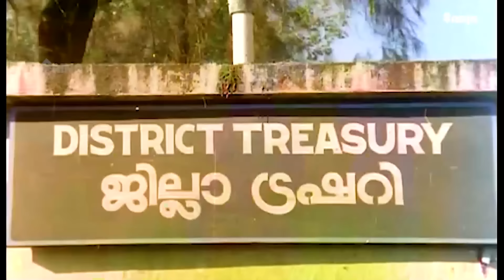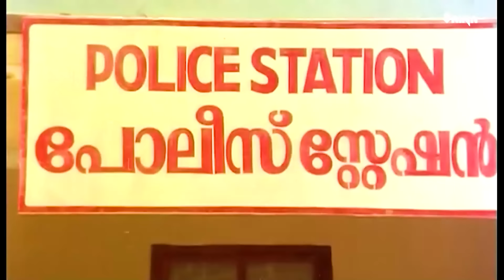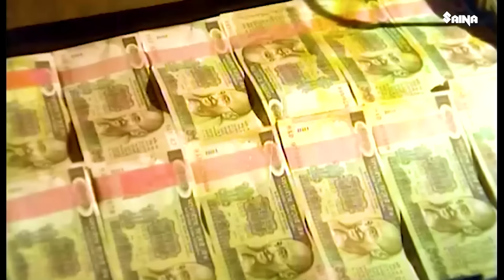സ്റ്റേഷന്‍റെ മുമ്പില്‍ കൊണ്ടുവന്ന് അവന്‍റെയൊരു ചവിട്ട്..! | Evergreen Movie | Old Malayalam Comedy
Comedy Korner Malayalam 😄 Your laughter destination for the best in Malayalam comedy. Join us for a dose of humour 😎

Dhanam is a Malayalam language action thriller film released in 1991. Directed by Sibi Malayil this film had a strong casting line including Mohanlal, Murali,Thilakan, Nedumudi Venu,Charmila,Zeenath and Kaviyoor Ponnamma.The script was done by A. K. Lohithadas.

Malayalam comedy scenes | New malayalam movie comedy
Latest comedy movies | Trendin Comedy scenes | new movie
Nonstop comedy scenes | Evergreen Comedy Scenes | Comedy
Fun | Latest | Trending | Old Comedy  Movies | Comedy Clips
Nonstop Thug | Best Comedy Clips | Funny Videos | Malayalam